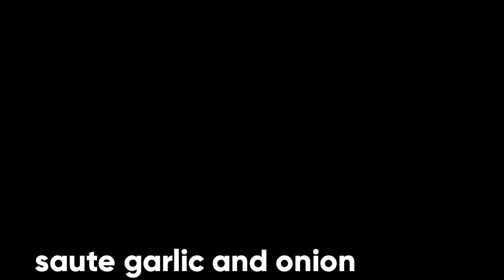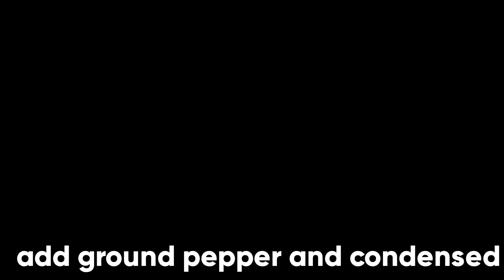SPAGHETTI SAUCE//HOW TO COOK SAUCE SWEET STYLE -Charlene Castillo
ingredients
hotdog
spaghetti sauce sweet style
cornedbeef
cheese
onion
garlic
ground pepper
condensed